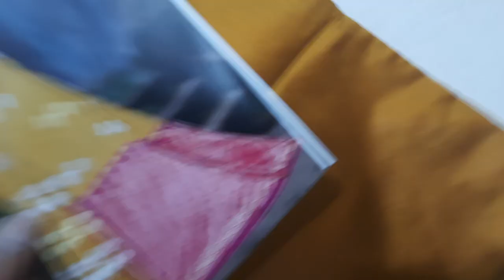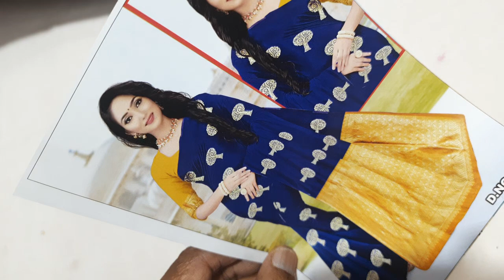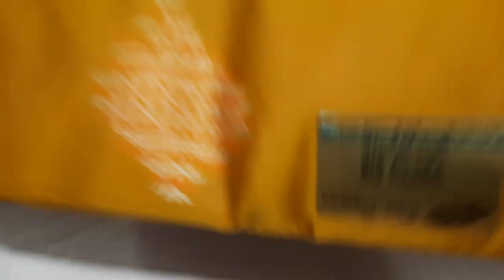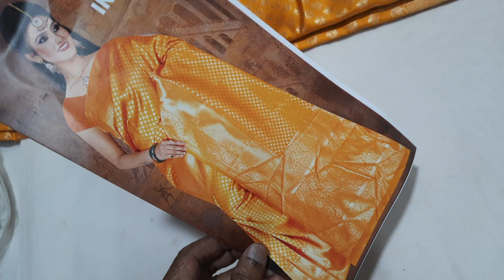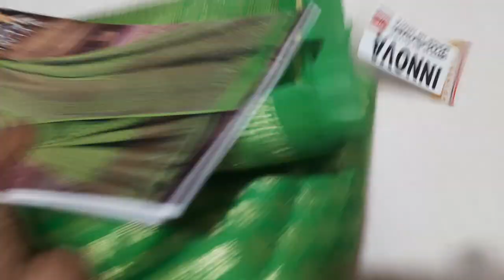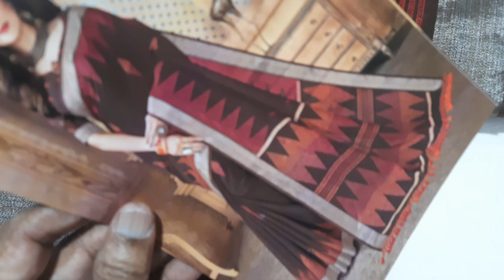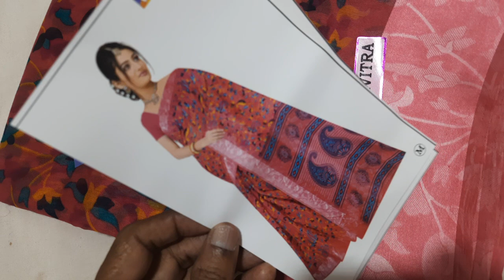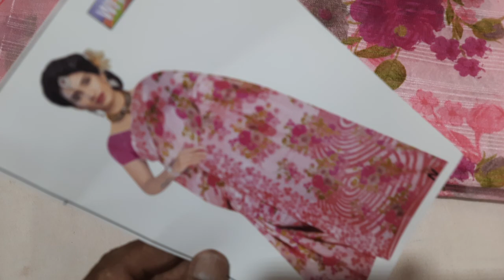soft silk sarees and chanderi linen sarees collection available in (23/12/21)